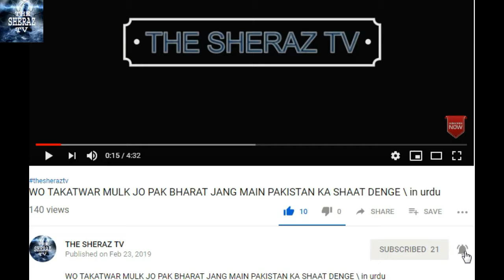The city that has been burning for 57 years in urdu/hinndi